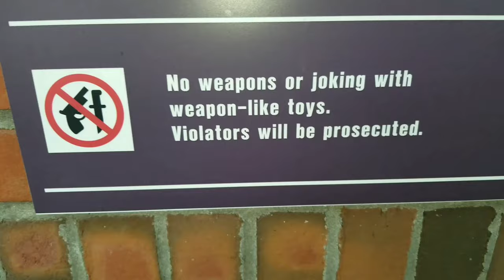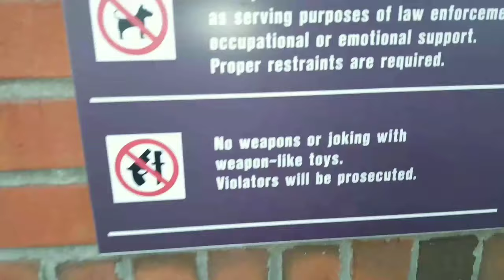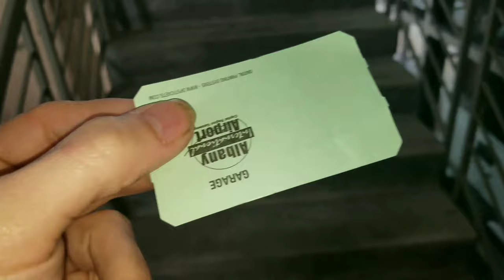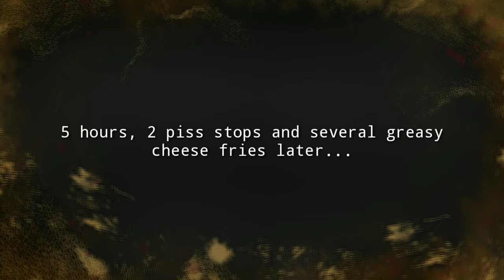BNAF VLOG #2 the Gang Goes to Philadelphia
Between Now and Forever recently went to philadelphia and this is what happened.

FOLLOW BETWEEN NOW AND FOREVER